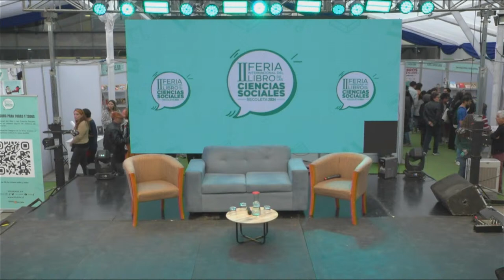Prohibido Olvidar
Autor José Luis Córdova (Chile), Alejandra
Matus (Chile), Rocio Alorda (Chile) y Fares
Jadue (Chile)